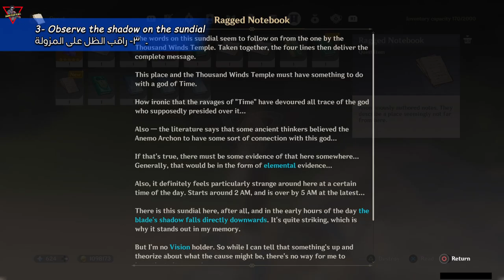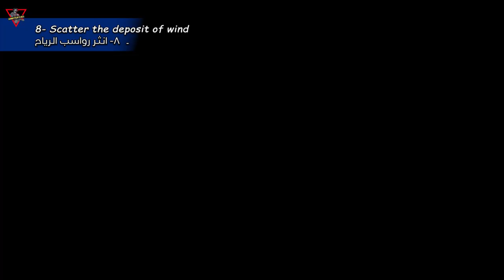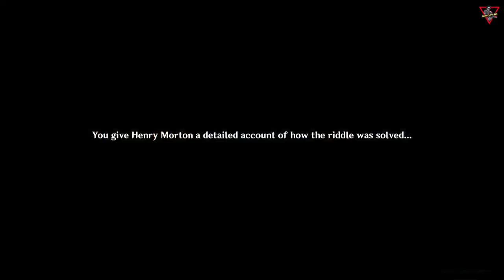[Guide] World Quest: Time and Wind